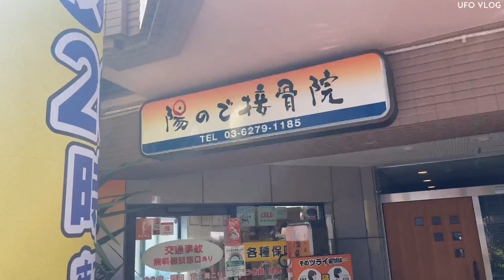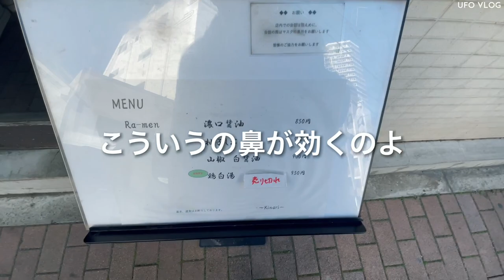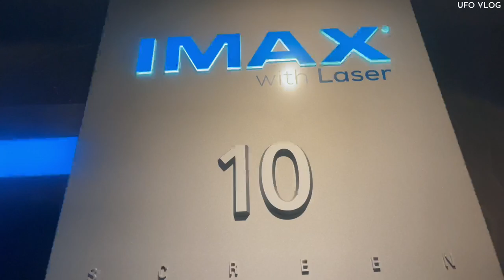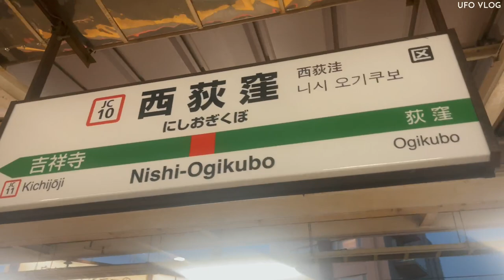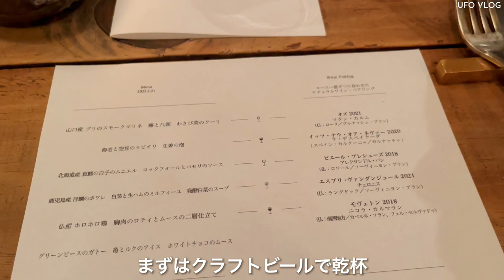【VLOG】西荻窪ビストロolganへ行ってきましたよ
ファッション、ヘアケア、VLOGの動画をUPしていきます。

感想は是非コメント欄へ♪

普段は代官山/中目黒で美容師をしています！

【profile】
茂野遊歩　182㎝　新潟生まれ
東京/代官山・中目黒/美容師
YUHO SHIGENO